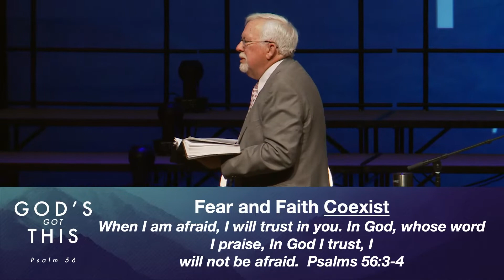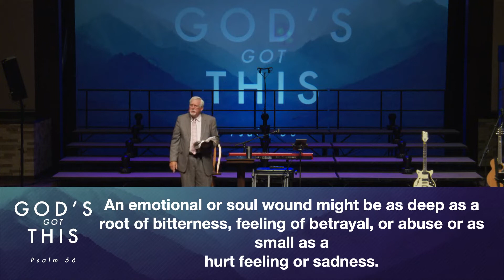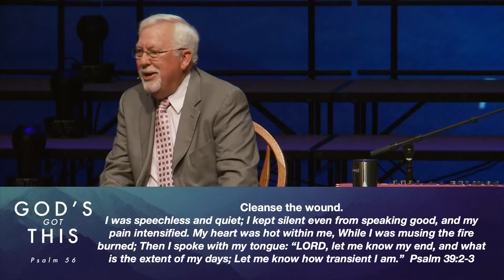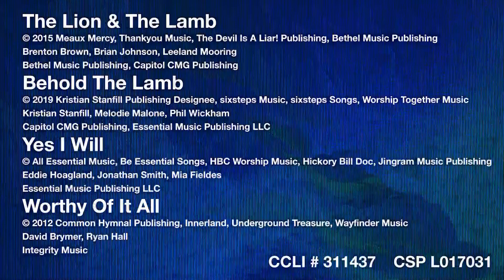NSBC Broadcast | October 31, 2021